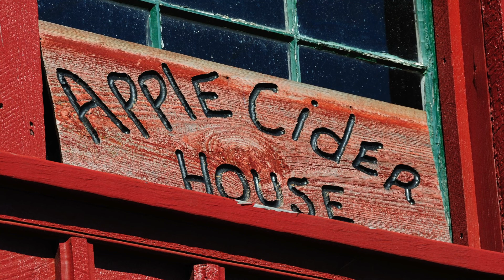Hermann Farm - Preview Video - HiDef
This is the hiDef version of my Hermann Farm video for all to enjoy.